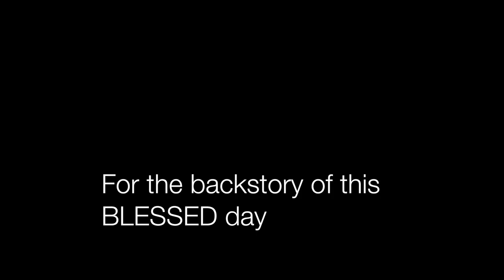America's Welcome to Mother Teresa June 1986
Mother Teresa speaks lovingly and eloquently about God's love and the sanctity of life. AGM founders served as music ministers that glorious day.